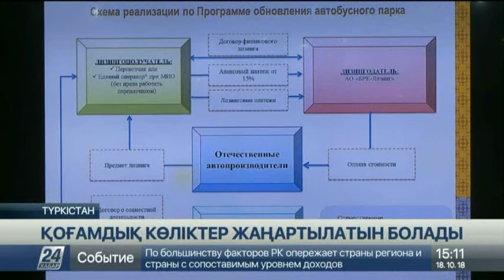Түркістан облысында қоғамдық көліктер жаңартылатын болады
2019 жылдан бастап Түркістан облысындағы қоғамдық көліктердің 70 пайызы кезең-кезеңімен жаңартылады.

Бұл туралы Түркістанда өткен автобустық тасымалдауды дамытудың кешендік бағдарламасын іске асыруға арналған форумда айтылды. Жиынға еліміздегі автобус құрастырумен айналысатын зауыт өкілдері, аймақтағы жолаушылар тасымалымен айналысатын автобус паркінің басшылары, аудан әкімдерінің орынбасарлары қатысты.